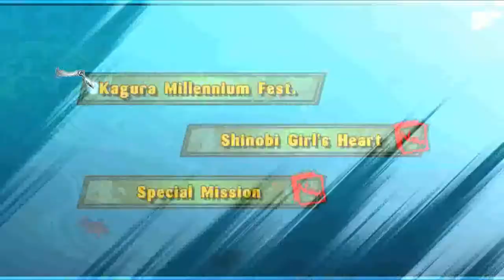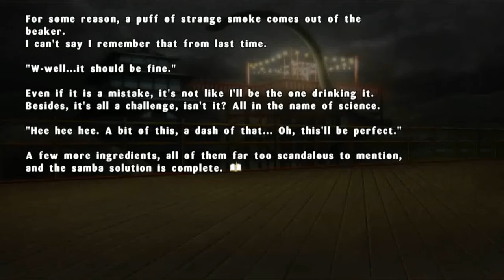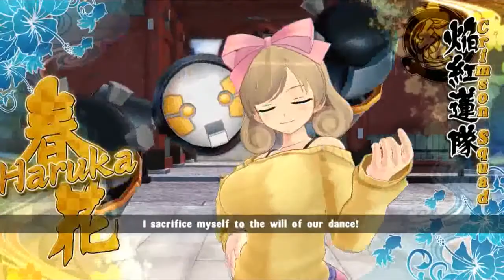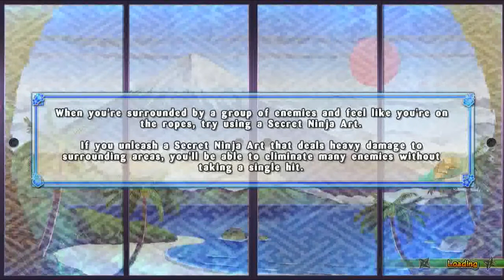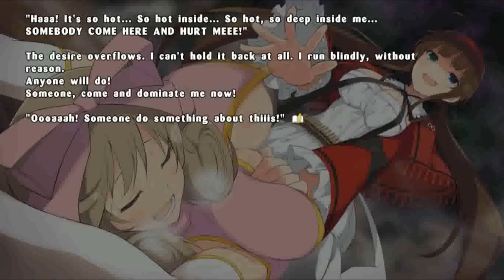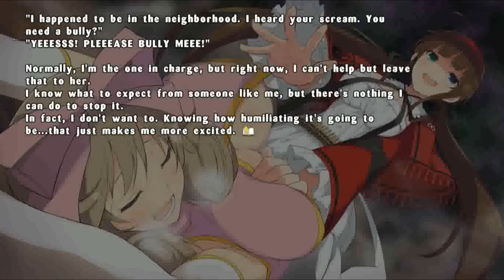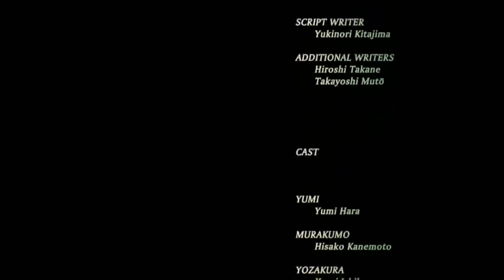Senran Kagura EV (100%) - Capítulo 67: Dolor placentero [Haruka]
Copyright:
Intro: Sunshine FES - Composed by Tatushi Hayashi
Lyrics: Kenichiro Takaki
Lyrics performed by Yumi Hara (Yumi) and Hitomi Harada (Asuka)

Outro: Moonlight - Composed by Tatushi Hayashi
Lyrics Written by RIKU ONO With Ryuta Asano for Prayer's Soul.
Lyrics performed by Eri Kitamura (Homura) and Hiromi Hirata (Miyabi)